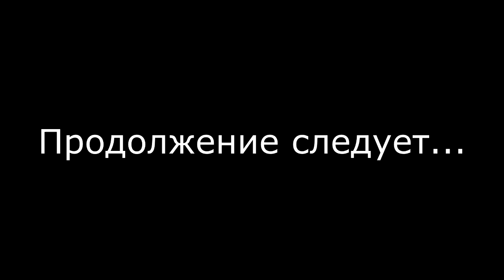Удар "наповал" для новичка. Тактический разбор Хэйан Шодан с точки зрения Минхэ. Часть 3.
Продолжаем разбор Хэйан Шодан - самого простого комплекса каратэ, с точки зрения Минхэ-цюань.
Этот удар кажется неуклюжим. Его может нанести даже новичок. Но при этом он вполне может сразить противника наповал - в самом буквальном смысле.
И дело вовсе не в его силе...